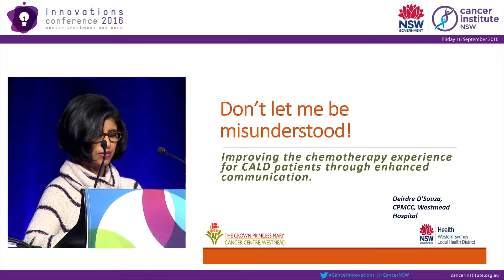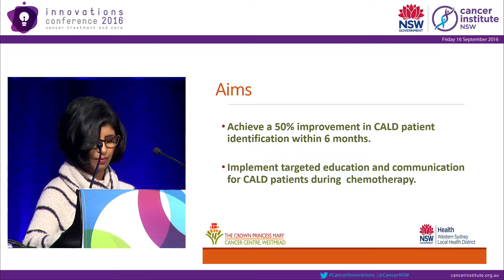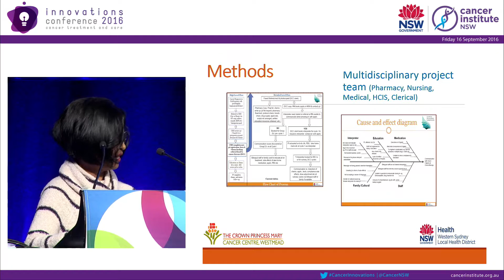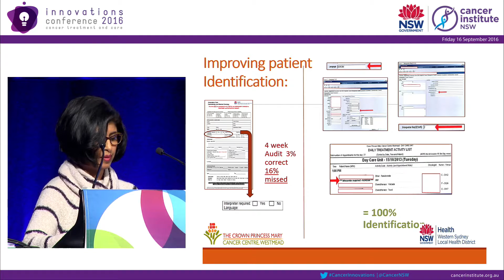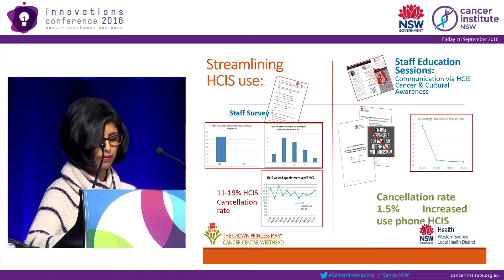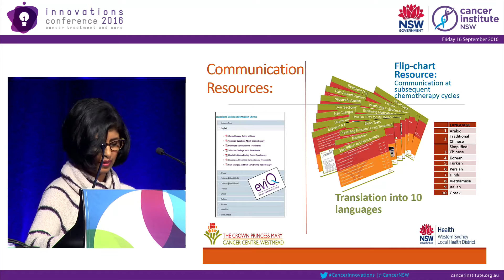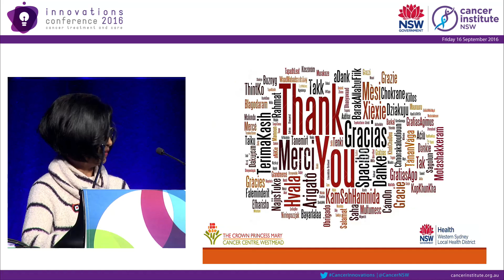Don't let me be misunderstood! Improving the chemotherapy experience for CALD patients through enhan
Don't let me be misunderstood! Improving the chemotherapy experience for CALD patients through enhanced communication.
Presented by Deirdre D'Souza, Crown Princess Mary Cancer Centre.